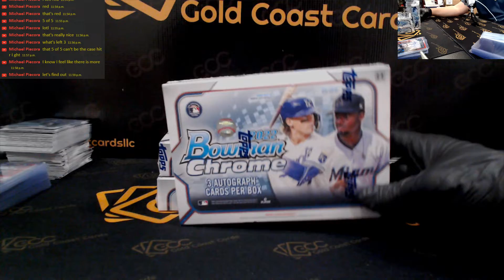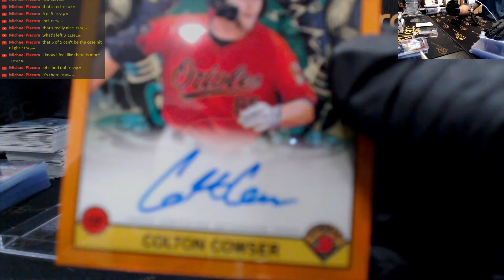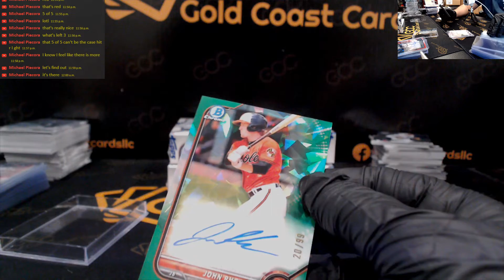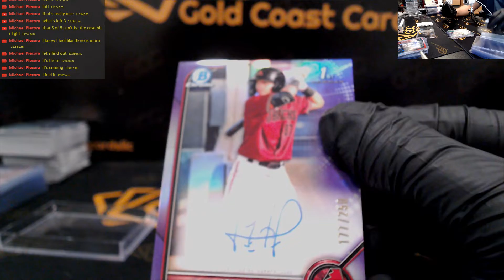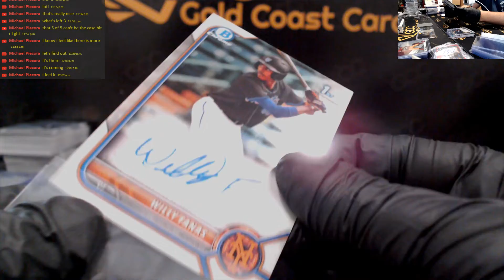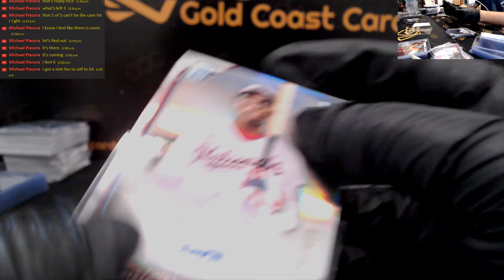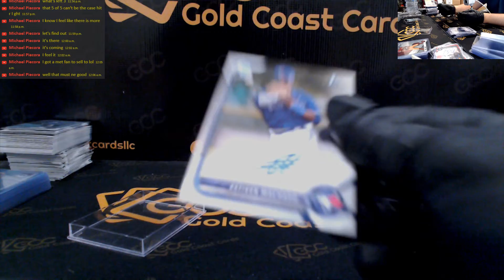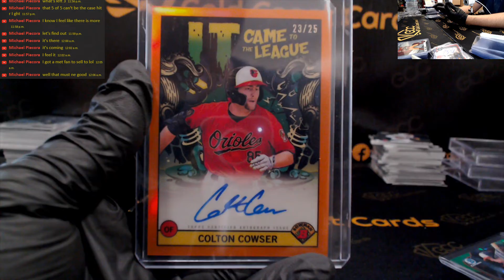PERSONALS FOR MICHAEL 5